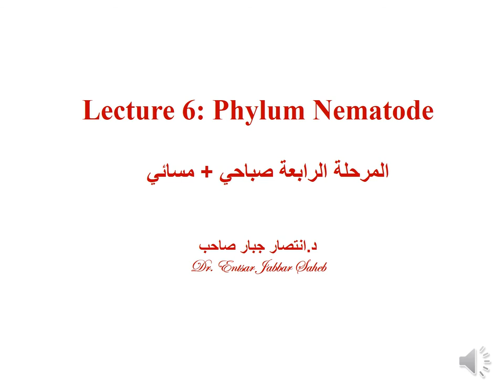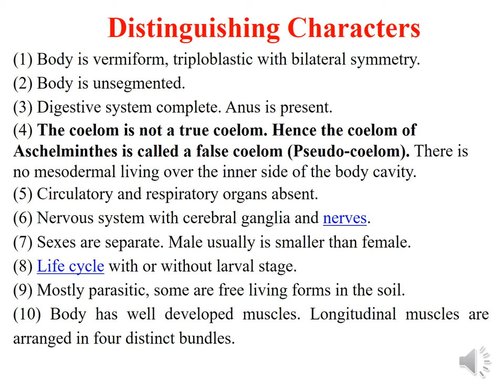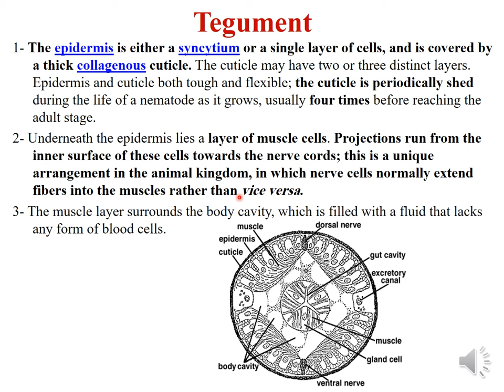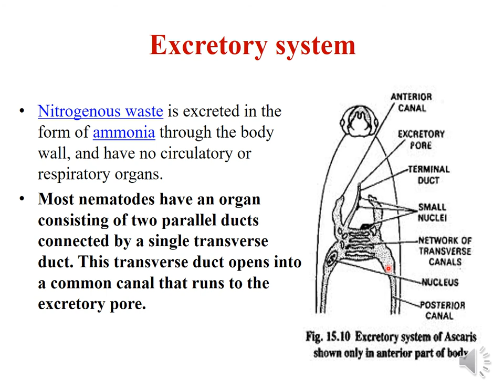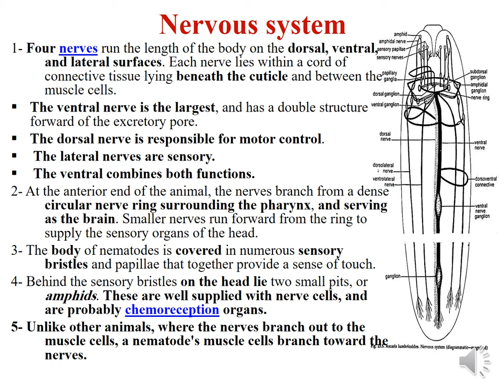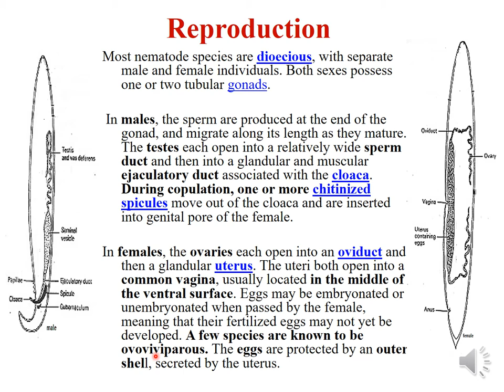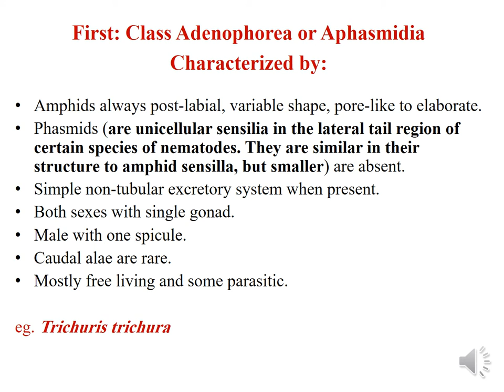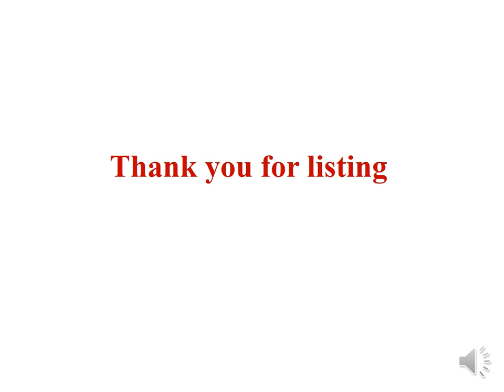lecture 6: Medical Helminthology; Phylum Nematoda